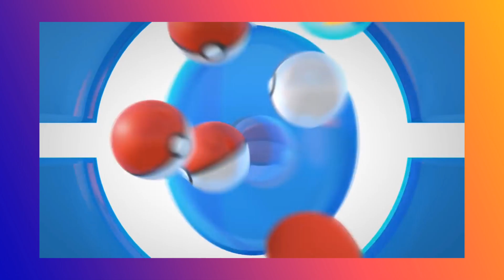HO-OH NEW LEGENDARY POKEMON COMING TO POKEMON GO?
Ho-oh could be finally coming to Pokemon Go in the next few days! Are you ready? Here's all the details! Ho-oh will be obtainable through a legendary raid of course, Ho-oh will definitely be a strong raid boss! Will definitely update on Ho-oh release as soon as its available !  Get ready to catch ho-oh!